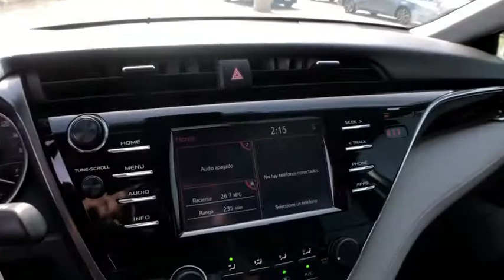2018 Toyota Camry Lewisville, Dallas, Carrollton, Richardson, TX LU386264A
Super White Used 2018 Toyota Camry available in Lewisville, Texas at Lone Star Toyota. Servicing the Dallas, Carrollton, and Richardson, TX area.

1547 S. Stemmons Fwy

Come in for amazing value!brbrWhite 2018 Toyota Camry L 4D Sedan 8-Speed Automatic 2.5L I4 DOHC 16VbrbrOdometer is 8457 miles below market average! 29/41 City/Highway MPGbrbrbrClean CARFAX.brbrbrKBB Fair Market Range High: $21488 KBB Fair Market Range Low: $17199brbrbrAwards:br  * 2018 KBB.com 10 Most Awarded Cars   * 2018 KBB.com Best Family Sedans   * 2018 KBB.com 10 Best Sedans Under $25000   * 2018 KBB.com Best Resale Value Awards   * 2018 KBB.com 10 Most Awarded Brands